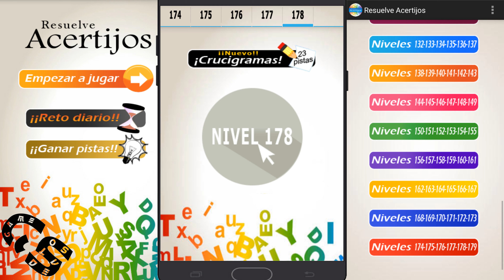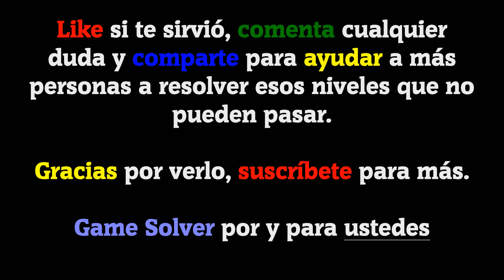𝐑𝐞𝐬𝐮𝐞𝐥𝐯𝐞 𝐀𝐜𝐞𝐫𝐭𝐢𝐣𝐨𝐬 || Todas las soluciones del Nivel 178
Este vídeo que hoy os traigo lo podéis ver en 4K (Ultra HD) para dispositivos compatibles, para el resto en HD.
Contiene todas las soluciones del nivel 178 del juego Resuelve Acertijos.

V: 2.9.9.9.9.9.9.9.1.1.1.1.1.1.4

ℹ 𝐃𝐄𝐒𝐂𝐑𝐈𝐏𝐂𝐈Ó𝐍 𝐃𝐄𝐋 𝐉𝐔𝐄𝐆𝐎:

Resuelve acertijos, puzzles, rompecabezas, jeroglíficos, adivinanzas, retos que ponen a prueba nuestra capacidad lógica. ¡¡A veces lo complicado es más sencillo de lo que parece!! Más de 200 acertijos divididos en niveles. Retos diarios y niveles para ganar pistas. ¿Necesitas ayuda? comparte el reto por whatsapp y pide ayuda a tus amigos. ¡Ponte a prueba! ¡Diversión garantizada!

🗣𝐈𝐃𝐈𝐎𝐌𝐀: Español(España) 🇪🇸

🎵 𝐂𝐚𝐧𝐜𝐢𝐨𝐧𝐞𝐬 𝐮𝐬𝐚𝐝𝐚𝐬 𝐞𝐧 𝐞𝐥 𝐯í𝐝𝐞𝐨:
·On the Bach (De la biblioteca de YouTube).

💲 RESPECTO A LAS DONACIONES (Paypal): Son un incentivo para poder seguir creando contenido. Todas las donaciones irán destinadas en mejorar mi PC que es donde trabajo y guardo todo el contenido.